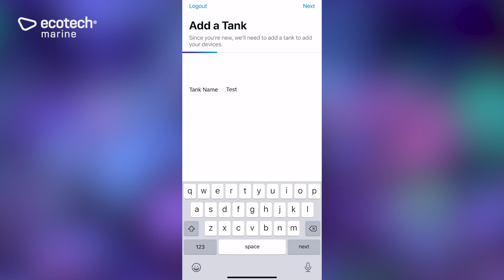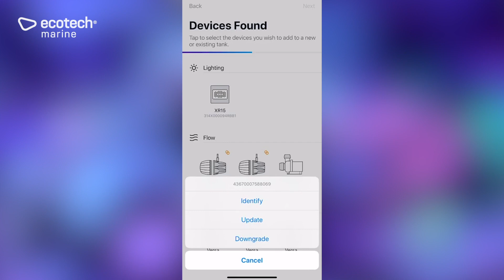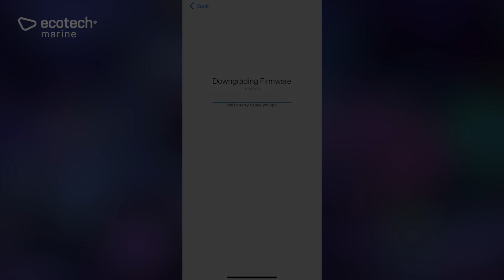Mobius to ESL Rollback / Downgrade for VorTech and Vectra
products including VorTech and Vectra Pumps. This is not recommended for most use cases unless you need remote access to an existing EcoSmart Live system and need newer equipment to function as part of that system.

Offsite (Wifi Capability) will be/may already be enabled in Mobius in the future.

1. Start by putting your device into Airplane Mode then re-enable Bluetooth.
2. Open the Mobius App.
3a. If it is a new device then follow the instructions to create an account and tank (if necessary) until you reach the available devices screen.
3b. If it is a device already attached to a tank in Mobius remove it from the tank. Then start to re-add the device to a tank until you see the available devices screen.
4. Click and Hold the icon for the device you wish to rollback/downgrade.
5. Select the "Downgrade" Option.
6.Follow the in app directions. Make sure your device is near the device and is not interrupted until the downgrade is complete.

Please remember that EcoTech does not regularly monitor forums or social media feedback. We are  however, always available and always happy to help.